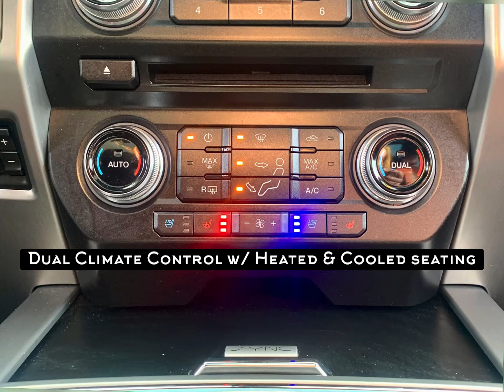2018 Ford F-350 Platinum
Check out this Clean, well maintained 2018 Ford F-350 Platinum in Shadow Black!
It has the 6.7L Power Stroke Diesel (v8) Engine with the 6-Speed automatic transmission.

Added options include the following:
-Preferred Equipment Package 713A
-6.7L Power Stroke Diesel (v8) Engine
-3.55 Electronic Locking Axle
-All Weather Floor Mats
-FX4 Off-Road Package
Skid Plates
-Vehicle Safe by Console Vault
-Rapid Heat Supplemental Heater
-Engine Block Heater
-Snow Plow Package
-Roof Clearance Lights
-Splash Guards (Front & Rear)
-Upfitter Switches
-Dual Extra Heavy Duty Alternator
-Payload Downgrade Package
-ToughBed Spray-in Bedliner
-Platinum Ultimate Package
Twin Panel Moonroof w/ Shade
Adaptive Cruise Control
Lane Keep Alert
Ultimate Trailer Tow Camera